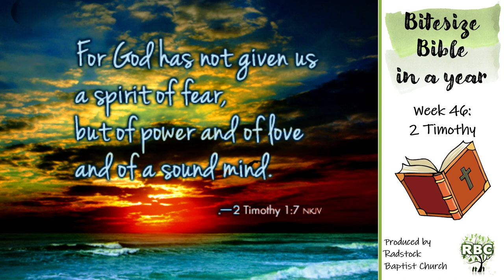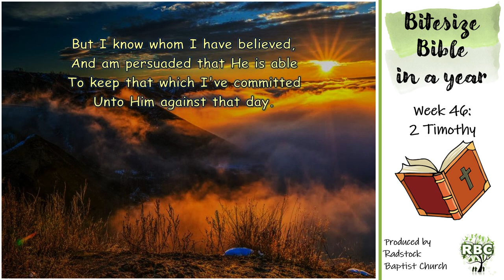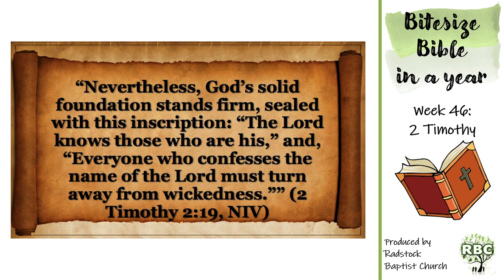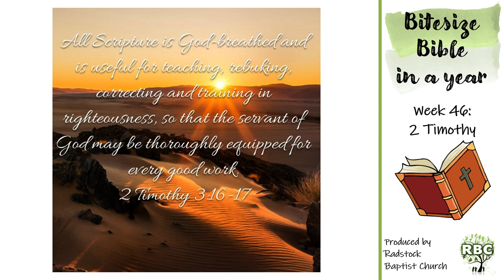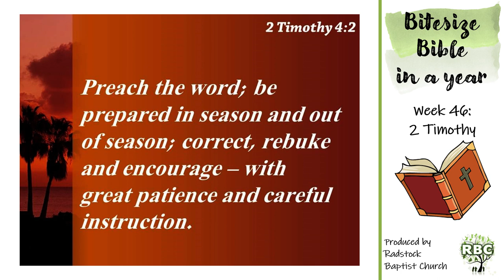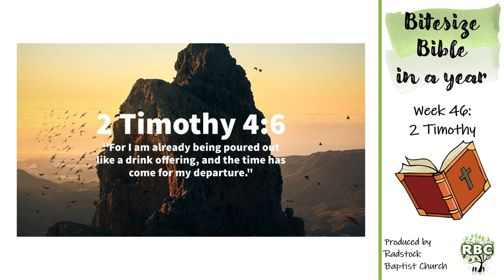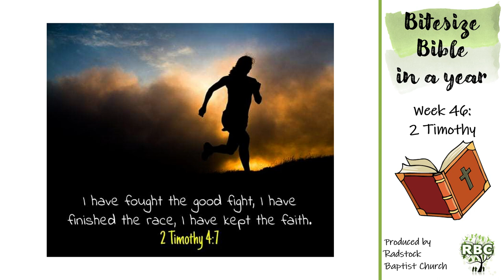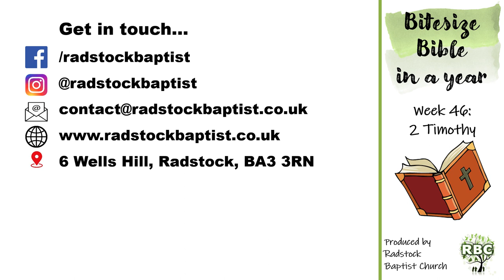Bitesize Bible in a Year - Week 46: 2 Timothy